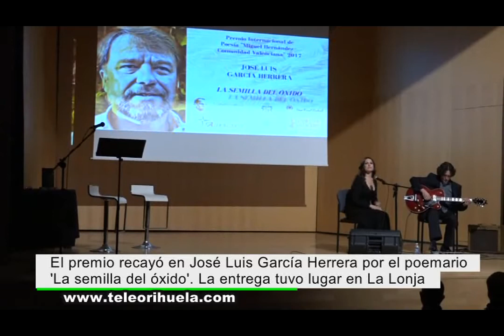La Fundación Cultural Miguel Hernández entrega su premio de poesía